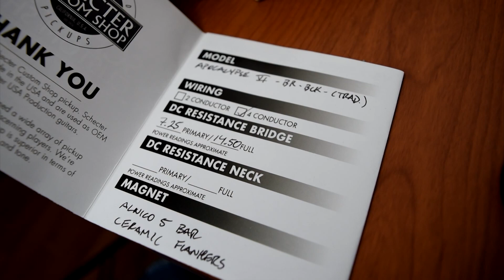Schecter Custom Shop - Apocalypse VI (Bridge pickup) Demo, Guitar Only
Hi, here's my Demo of Schecter's Custom Shop Apocalypse VI pickup (Bridge only), going from clean, pushed, crunch and high gain. Guitars Only (no Bt or else). Hope it helps those who want to hear this great guitar Pickup to get a better perspective.

0:26 clean
1:07 clean *split coil
1:39 pushed *split coil
2:39 pushed
2:57 pushed *split coil
3:10 Crunch
3:56 Crunch (lead)
4:21 High Gain I
5:05 High Gain II
6:02 High Gain I (lead)

Ibanez XE series with Schecter Custom Shop Apocalypse VI - Kemper Profiling Amp -  Focusrite Scarlett 2i2

Si gustan información acerca de esta pastilla contacta a El Templo del Rock (Guadalajaja, Mexico)